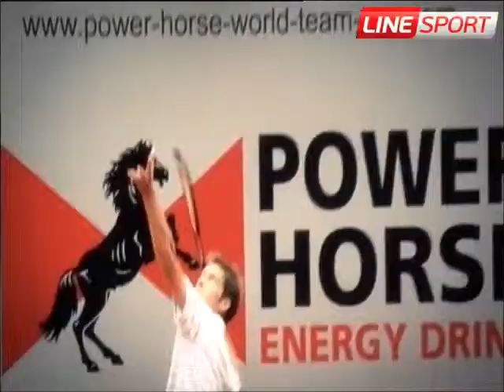الكابتن خالد البريدي (Khaled Albredy‎)‏‏ تحليل بعد نهائية مباراة البحرين والامارات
الاستديو التحليلي لمباراة كرة اليد بين منتخب البحرين والامارات كاس اسيا 15 المقامة في مدينة جدة وقد انتهت المباراة بفوز المنتخب البحرين